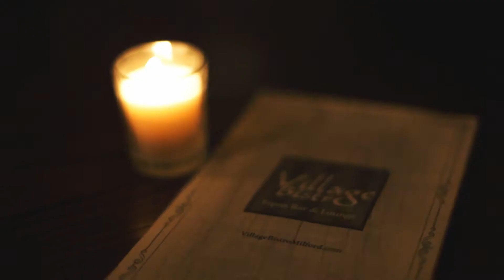Timmy Maia Live @ Village Bistro in Milford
Village Bistro is spicing up Milford with some of the best entertainment on the weekends! Featuring great acts like Timmy Maia and more. Find more information on GoNation and VillageBistroMilford.com